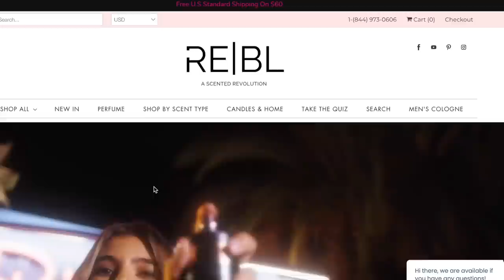Health Update After Weight Loss Surgery | Luxury Summer Perfume Haul with REBL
I will PERSONALLY spend an hour recording myself going through your social media accounts + sharing exact steps on how to position yourself to get paid! Quadpay + ShopPay available.

RULES
2. Comment your opinion on the video.
That's it!
Ends: July 15th!!